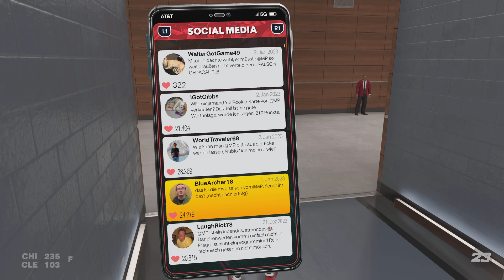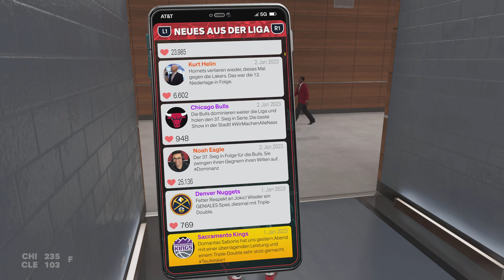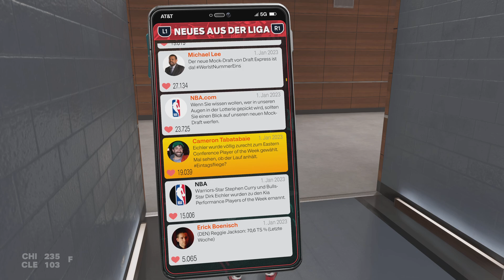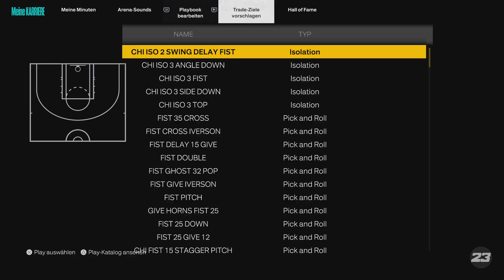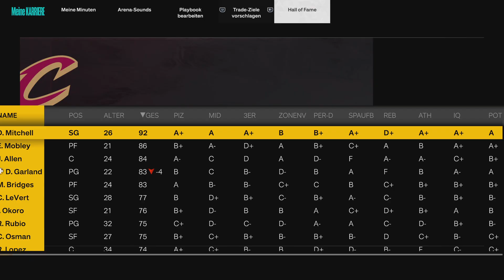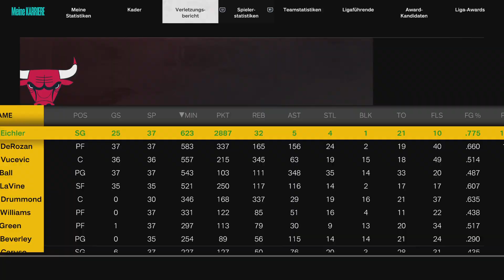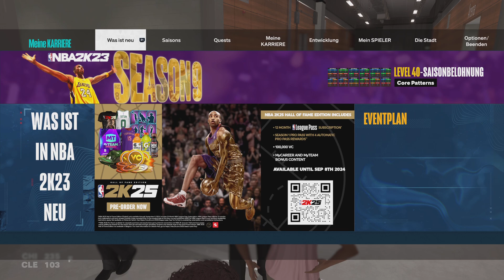NBA 2K23 Training